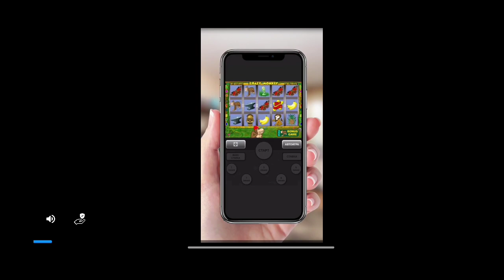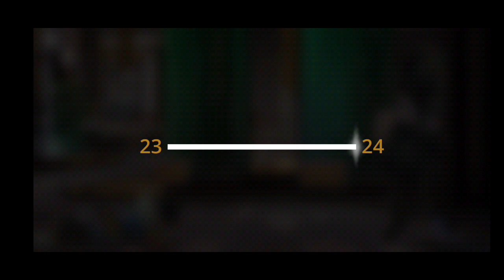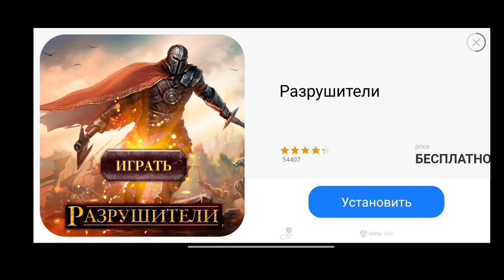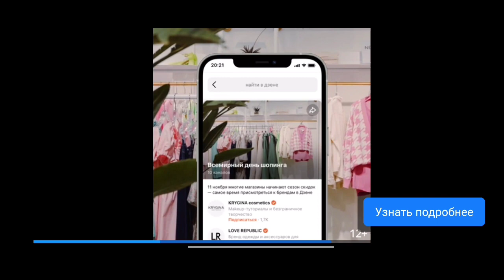Shadow fight 3 Прохождение Глава 7 Часть II